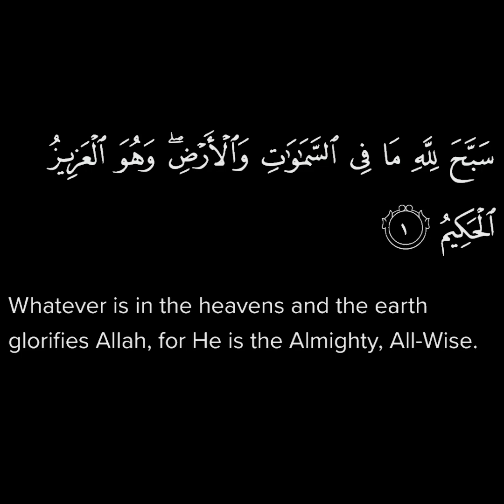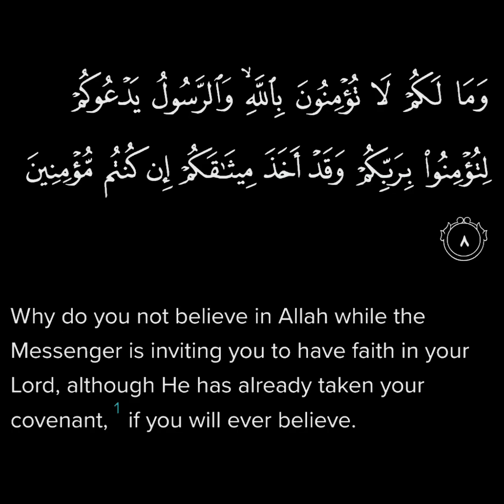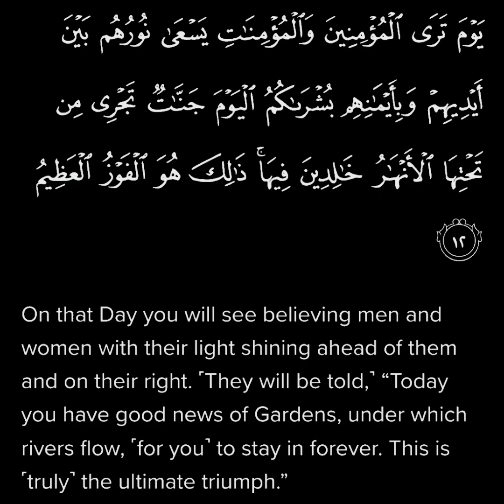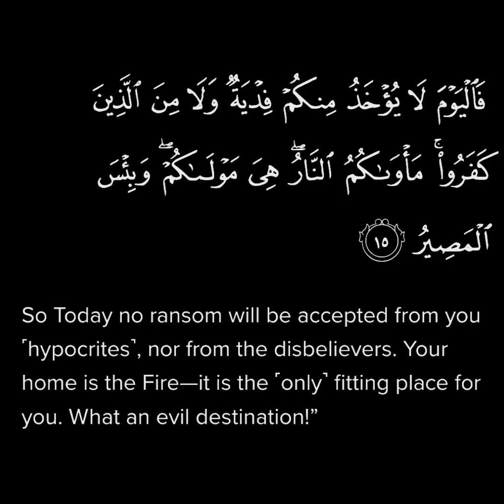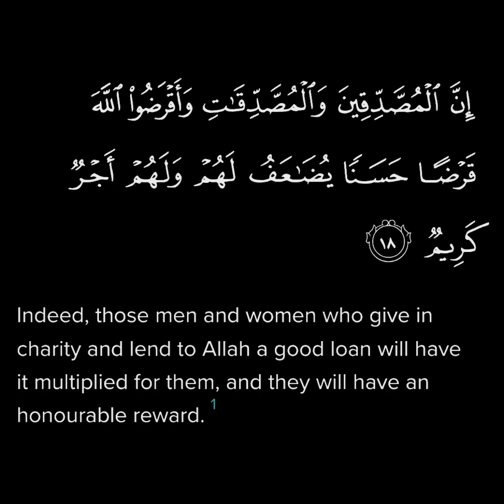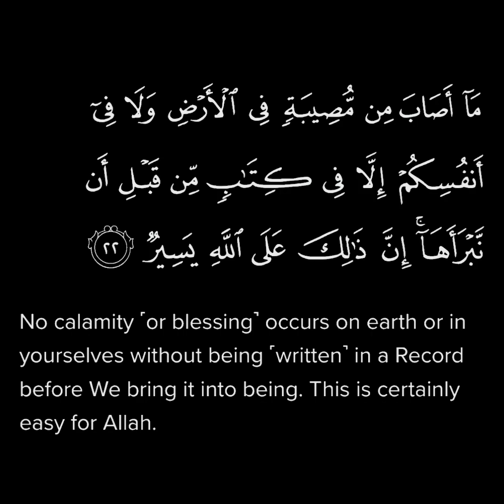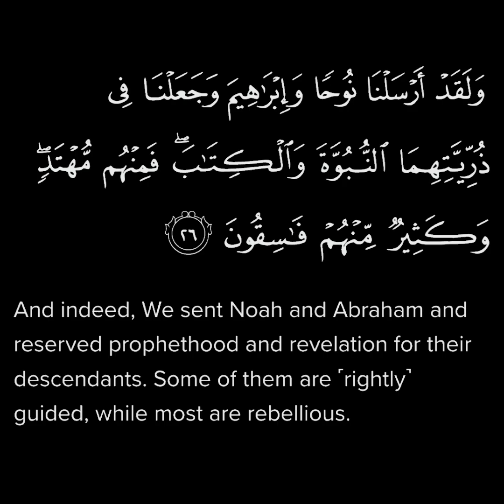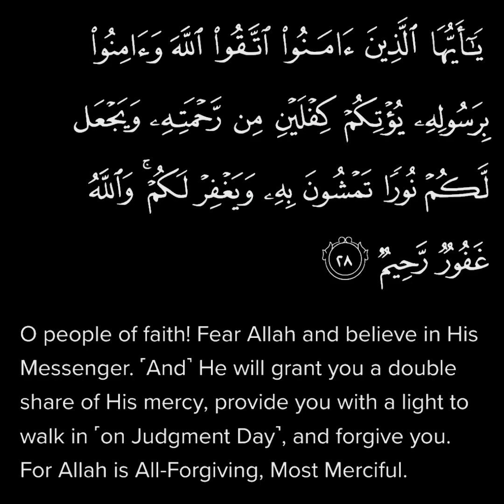Quean57. Surah Al-Hadid (The Iron) Arabic and English translation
About Islam … authentic reminder just to convey deen. The message of peace …. Quran, Hadith , Islamic quotes